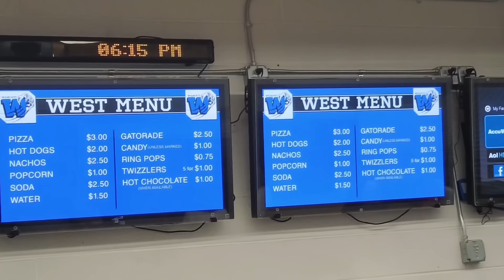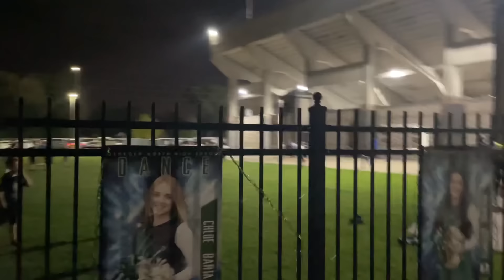Один день из ЖИЗНИ в Америке.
Всем привет!
Сегодня мы на американском школьном стадионе, где играют две школьные команды.

MokkaMusic - Reality (0:00) [Future Bass]